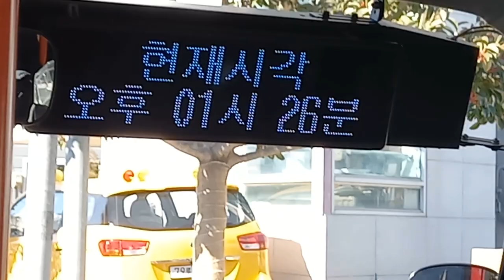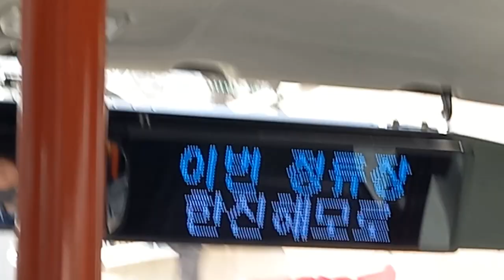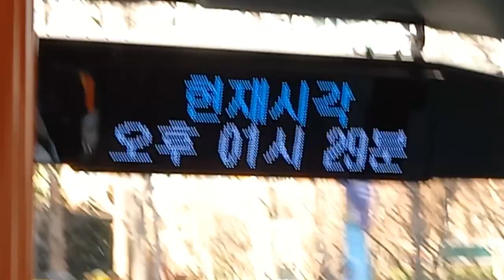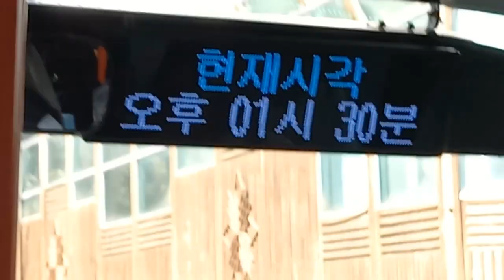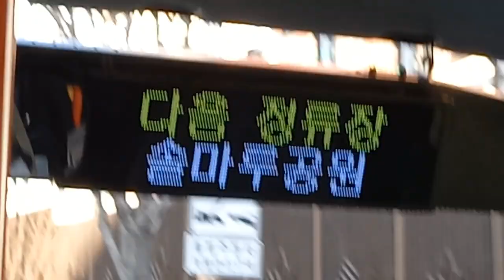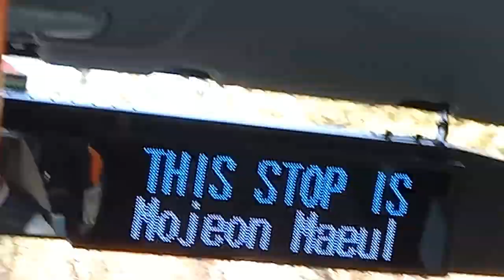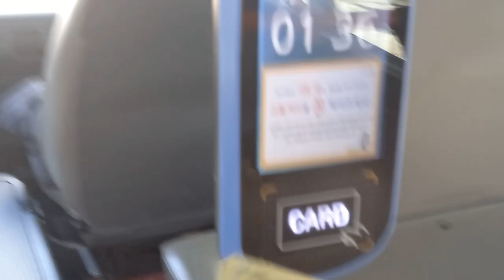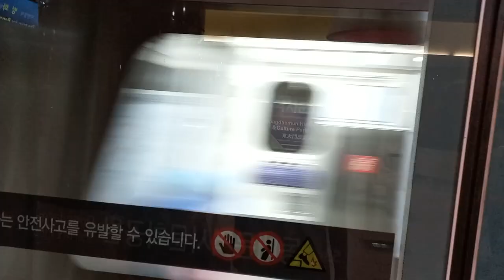부산마을 기장57번 버스 월평마을행 정관읍행정복지센터•기장소방서-모전초등학교 주행영상, LCD(3)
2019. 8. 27 (화)부터 부산마을 기장5번(월평), 7번(본선, 병산지선) 버스 개통되었습니다.
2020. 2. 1 (토)부터 부산마을 기장5번(월평)버스 노선는 정류소 모두 정차하며, 기장7번(본선) 정관신도시롯데캐슬•신정중학교까지 단축 또는 기장7번(병산지선) 구연동 추가 정차, 상곡마을에서 (현재)모전공원구간인 정관신도시롯데캐슬•신정중학교를 경유하지 않고, 현진에버빌에만 추가 경유됩니다.
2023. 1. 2 (월)부터 기장5번(월평), 7번(본선, 병산지선)은 폐선되었고 부산마을 기장57번(월평본선, 병산지선)구간이 통합개통 되었습니다.